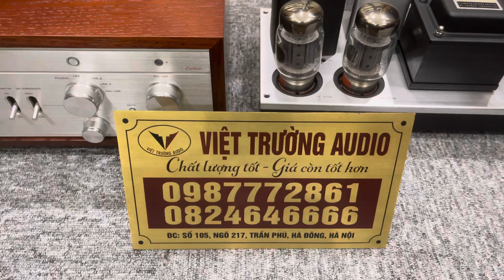Hàng Like New này RẺ quá liệu có phải đồ đểu: Luxman MQ88u vs Luxman CL38uC nguyên hộp